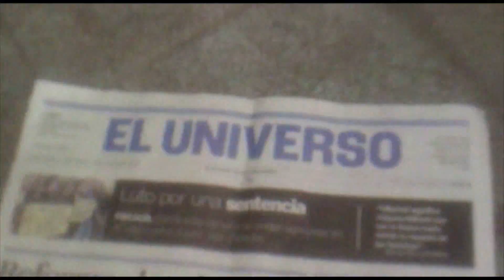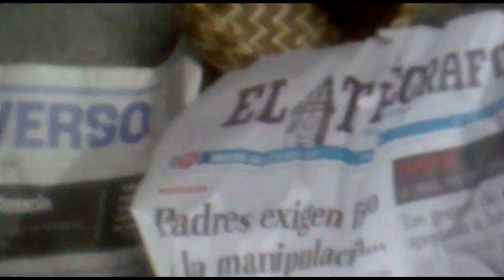El Universo..ni para madurar aguacates !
Lo que dijo el twitero es verdad!